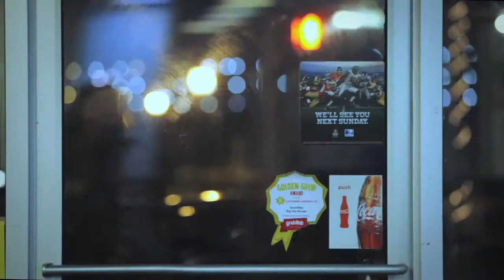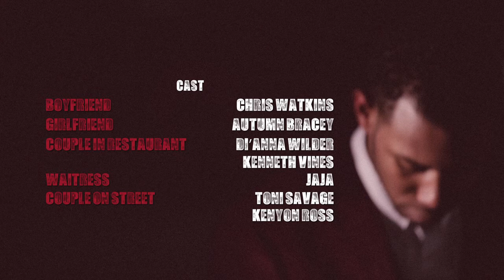Infatuation | by Chris Watkins | The Weeknd Love In The Sky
Infatuation -- the state of being completely lost in the emotion of unreasoning desire.

Concept: The character portrayed in this video battles between labeling his relationship as love or as infatuation. In the end, the individual realizes his relationship relates to more aspects that signify infatuation. Knowing this information he has a choice to end the relationship or continue the relationship. What will he choose...?

Infatuation or Love? How do individuals differentiate between the two? Infatuation refers to liking everything about a person and seeing them as perfect, but you don't take in consideration their flaws.  Infatuation can almost equate to lust. It is neither love nor being in-love. Infatuation is only an attraction for another person formed solely based on what the obsessor expects to see verses what they actually see. Love is when the individual accepts the positive along with the negative which essentially strengthens the relationship. The purpose of this video is to simply provide caution. Throughout life we become too eager to gain and lose relationships that we lose sight of what it should be, and begin a method of categorizing it to be what we are used to. If this is you, please do not lose sight on what a relationship is supposed to be. A relationship is supposed to be an adventure with bad moments as well as the good moments. As I conclude, always ask yourself--when in a relationship-- is it infatuation or is it love? However, also note infatuation can turn into to false love. So an easy way to understand the two would be in infatuation, one sees the object of their affection as they wish; in Love, one sees them as they are.